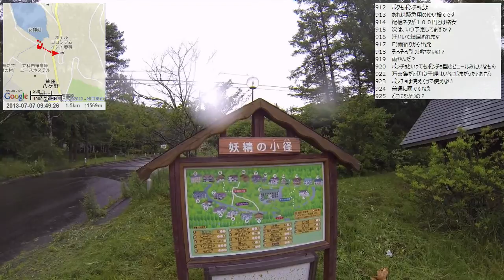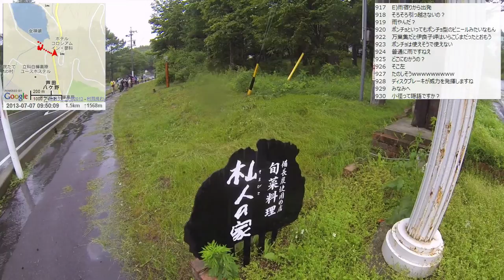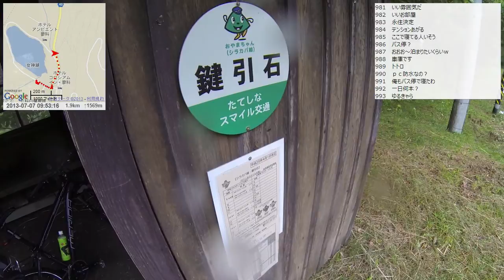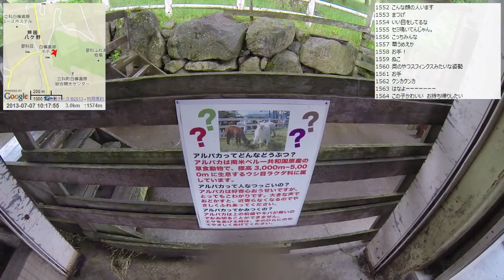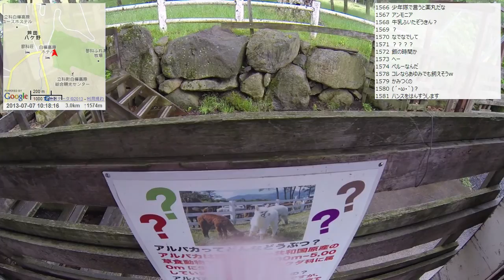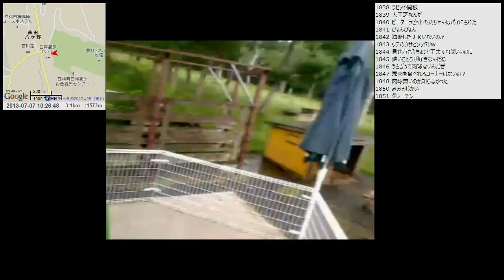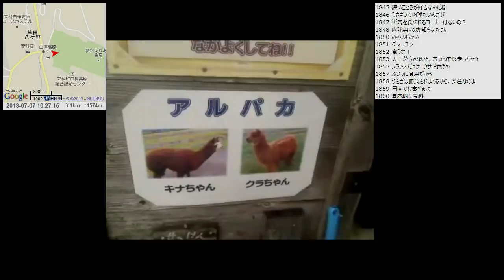【自転車旅行】2013/07/07 part1 女神湖～ふれあい牧場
・前の動画 宿配信 立科白樺高原YHから
・次の動画 雨境峠～望月宿